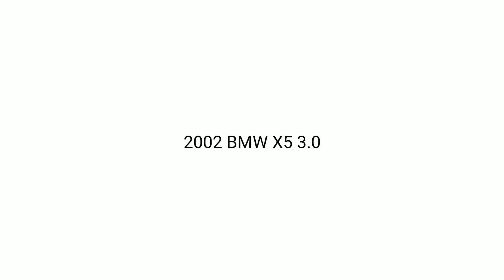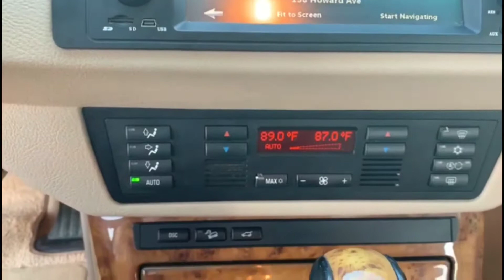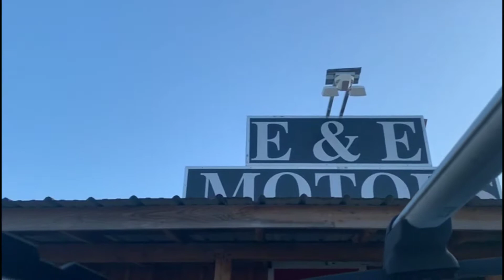2002 BMW X5 3.0